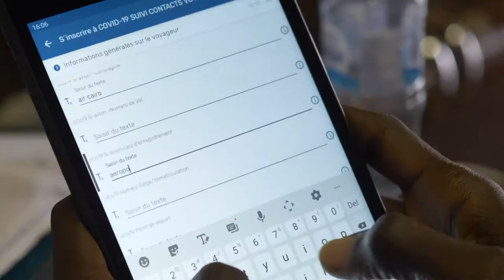L'OIM aide un nouveau groupe de migrants guinéens bloqués au Niger à rentrer chez eux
Suite à la fermeture des frontières par les gouvernements comme mesure de prévention de la COVID-19, des milliers de migrants se sont retrouvés bloqués dans les pays hôtes.

Grâce à l'ouverture d'un corridor humanitaire, les migrants Guinéens bloqués au Niger depuis le début de la pandémie ont pu retourner en toute sécurité dans leur pays d'origine.

Pour plus d’informations, visitez le site migrationjointinitiative.org